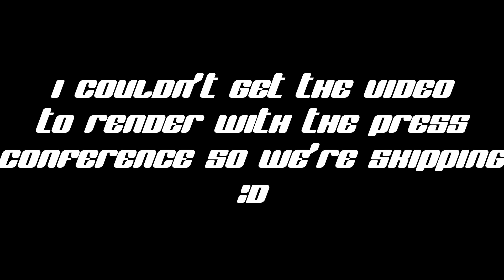MAINZ 05 CAREER MODE!! EA SPORTS FC 24!! Doing better!! #27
Come follow the socials:
Twitch.tv/lumanny